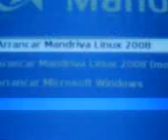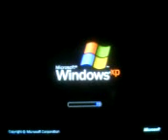triple arranque mandriva vista y xp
triple arranque en una pc entre Madriva, vista y xp iniciando con grub